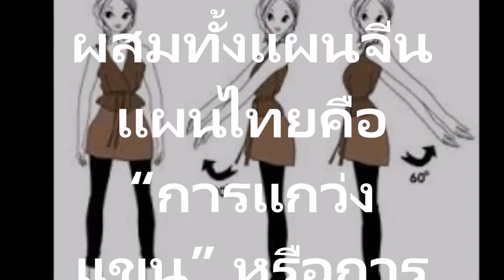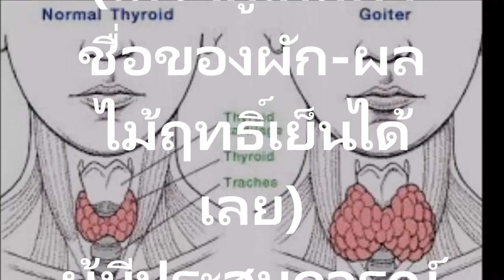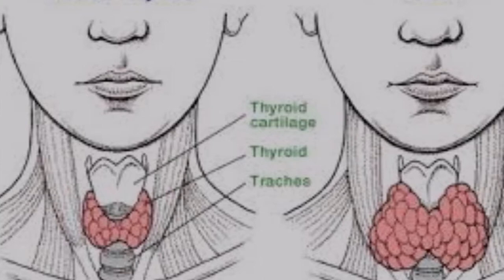ไทรอยด์เป็นพิษ รักษาได้ด้วยธรรมชาติบำบัดค่าไทรอยด์ลดลง 50% ภายใน 2 สัปดาห์ หายเป็นปรกติภายใน1 เดือน